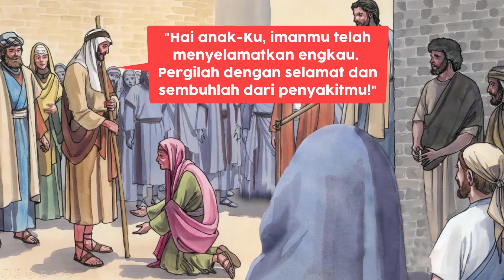Ibadah Sekolah Minggu 28 Februari 2021 | Yesus Menyembuhkan Perempuan Yang Sakit Pendarahan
Shalom.
Kembali kami (Maranatha Tv Network) berkerjasama dengan GBI Cinere Bellevue, untuk menyiarkan ibadah online.

Kiranya ibadah ini bisa memberkati kita semua!

Jesus Bless